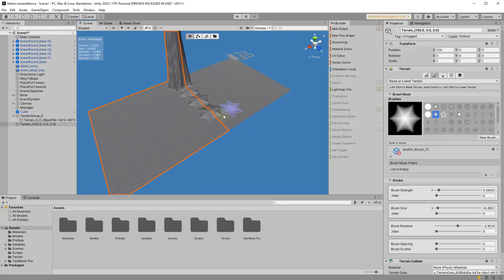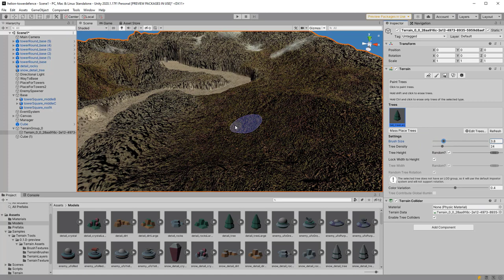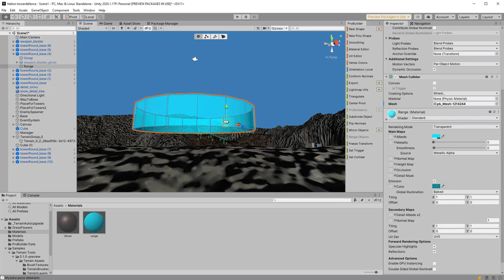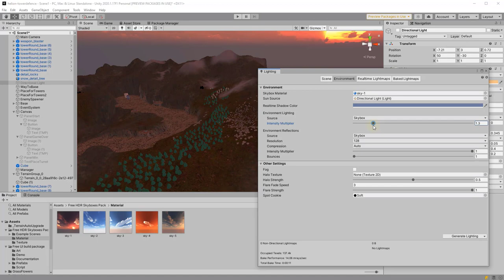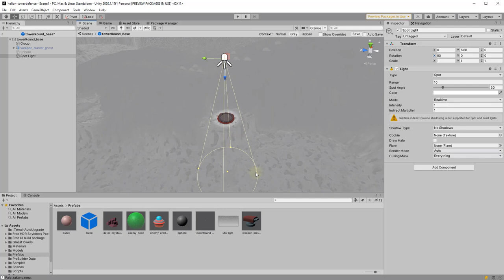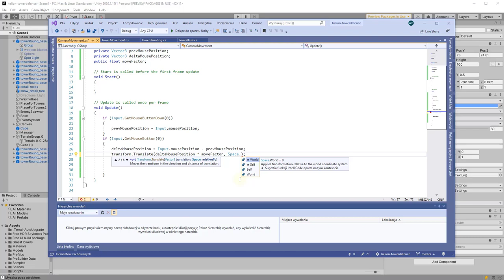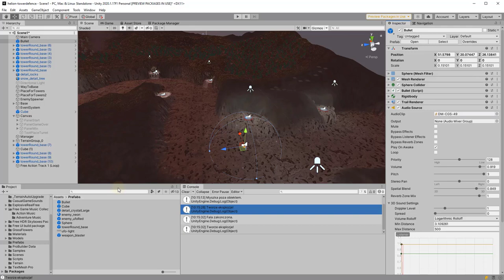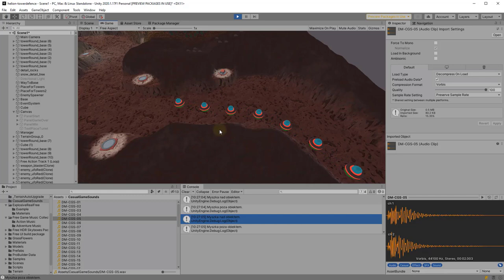Twoja pierwsza gra 3D w Unity 2020. Tower Defence - prototyp od podstaw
Projektowanie i programowanie gier 3D może być zarówno świetną zabawą, jak i całkiem poważną pracą. Dobrze zrobione gry, za którymi stoją pasja i wiedza, szybko znajdują entuzjastów, a ich twórca może liczyć na satysfakcję i niezłe profity. Zanim jednak zaczniesz myśleć o tym poziomie, musisz dobrze opanować podstawy. Świetnym wyborem na początek jest środowisko Unity.
Naukę programowania gier 3D warto zacząć od projektu, który nie będzie ani zbyt trudny, ani zbyt łatwy. Zbyt trudny projekt - przy niewielkiej jeszcze wiedzy - może Cię szybko zniechęcić. Z kolei zbyt łatwy najzwyczajniej Cię znudzi. Bardzo istotna jest też kolejność opracowywania elementów projektu. Dzięki temu od razu nabierzesz dobrego nawyku rozpoczynania pracy nad grą nie od wizualizacji i grafiki, ale od podstawowej mechaniki gry. Podczas Twoja pierwsza gra 3D w Unity 2020. Kurs video. Tower Defence - prototyp od podstaw zmierzysz się z projektem gry typu tower defence, niezbyt skomplikowanym, ale na tyle rozległym, aby pokazać Ci całkiem sporo możliwości Unity. Pierwszym etapem będzie stworzenie podstawowych mechanizmów umożliwiających rozgrywkę. W kolejnych częściach szkolenia dodawane będą elementy wizualne.
Programowanie gier 3D — działaj z rozmachem i z pasją!

Zainteresował Cię ten fragment? Sprawdź pełny kurs.

Żądny wiedzy?